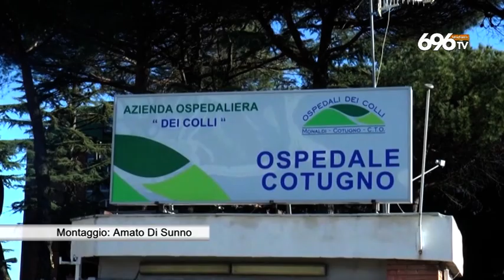Agropoli, caso sospetto ma poi l'allarme rientra